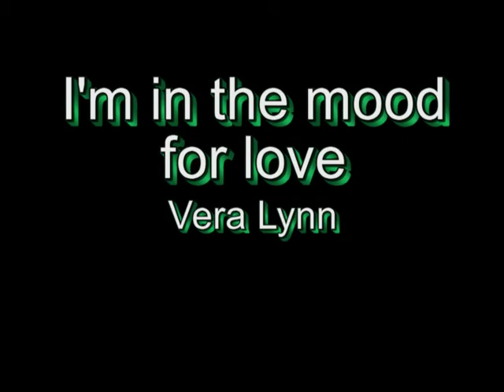I'm in the mood for love (Vera Lynn) Subt. Esp.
Bella canción italiana de los años 1930s cantada en todo el Mundo y creemos que Vera Lynn es quien mejor la interpreta.